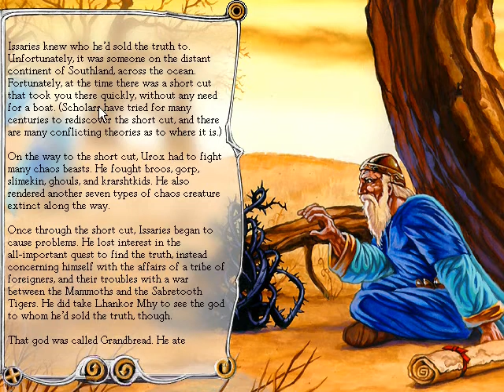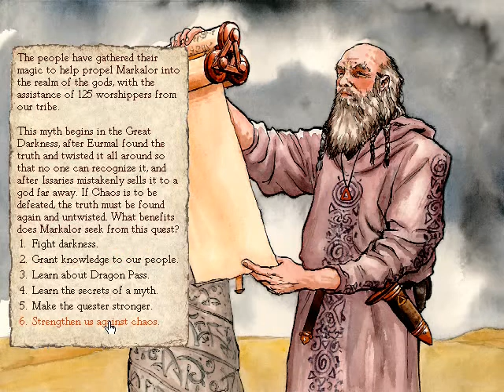LP King of Dragon Pass 1362 to 1365 : Failing to find the Truth.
All my contributions are reusable as CC-BY-NC-SA